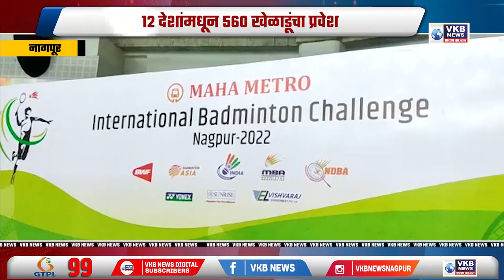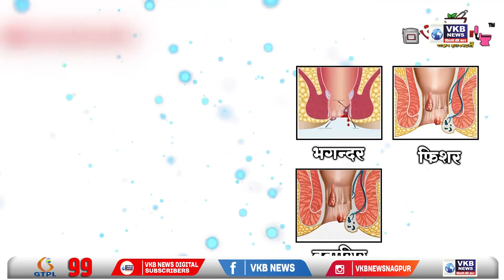आंतरराष्ट्रीय बॅडमिंटन चॅलेंज 2022 ला सुरुवात